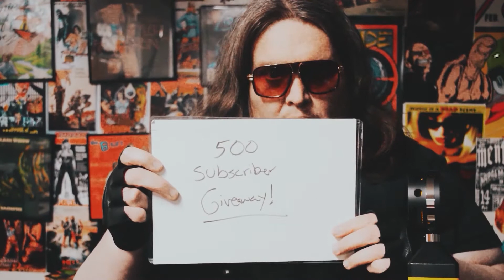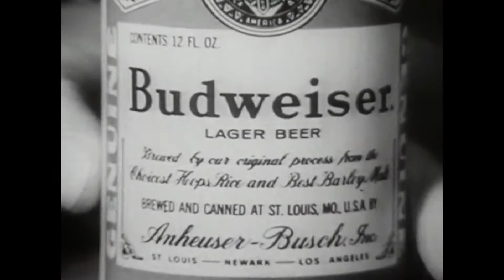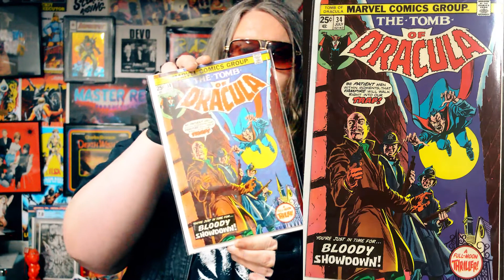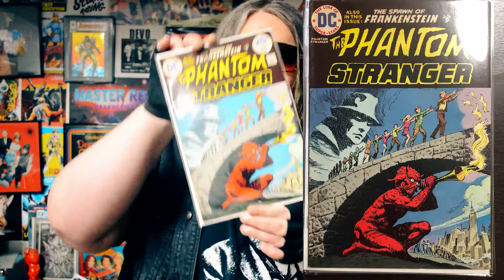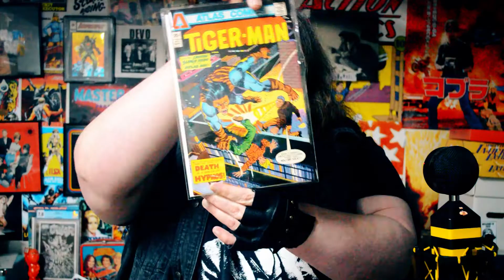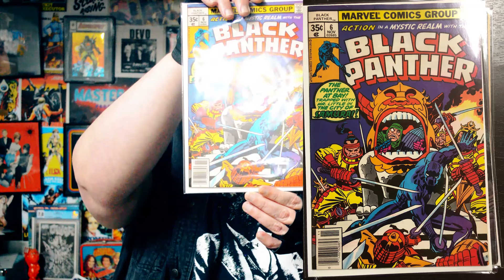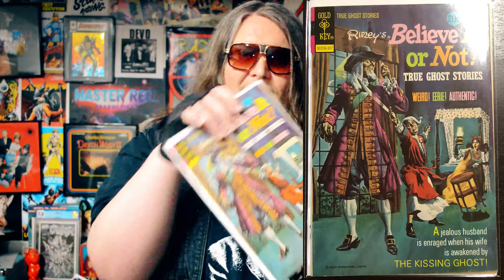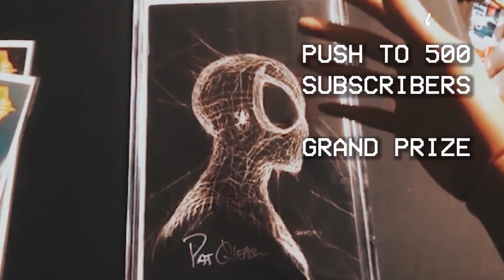LOW TIDE #090 - The SellMyComicBooks Box Returns!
The Author is excited to try out the new round of SellMyComicBooks Mystery Boxes!

Must be in the US unless you have arrangements.
Must comment on this channel's videos during May
One entry per viewer
Winner announced 5/31/2021!!!

GOOD LUCK!

If you're curious about the comic book mystery boxes by SellMyComicBooks, please (unsponsored, by the way)

Hosted by Matthew Reel
Original Music by Seth Elmore

Matson's Creole Seranaders "T'aint No Biz-Ness If I do" (1923) found at Archive.org